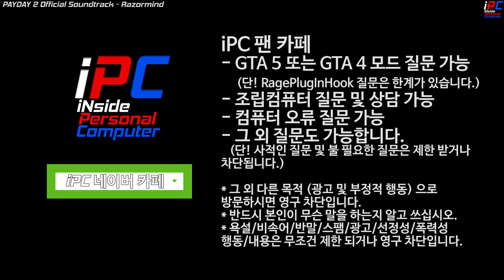222KM/h이상 추격전 한국 DN8 쏘나타 경찰차 - GTA V LSPDFR 0.4.8: 경찰모드 시즌 III #222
[iPC] - 222KM/h이상 추격전 한국 DN8 쏘나타 경찰차 - GTA V LSPDFR 0.4.8: 경찰모드 시즌 III #222

목요일: GTA 5 비하인드 스토리 또는 유로트럭 시뮬레이터2 (오후 3~5시 사이)
금요일: GTA 5 경찰모드 (오후 3~5시 사이)
토요일: GTA 5 경찰모드 (오후 3~5시 사이)
일요일: 생방송 -순서는 영상 밑 설명창에- (대부분 오후 12시 -점심- 에 시작합니다)

콜아웃:
나머지 콜아웃(신고)은 LSPDFR 사이트에서 참고하세요.

Sergeant 0.7 (차량을 수동으로 안내하는 플러그인)

Easy Repair
(키 한방으로 수리/세차 되는 모드):

Entity Persistence
(물체 사라지지 않게 하는 모드):

오디오 (소리) 모드:
Tomar 940 Siren (GTA V) 1.0.0: